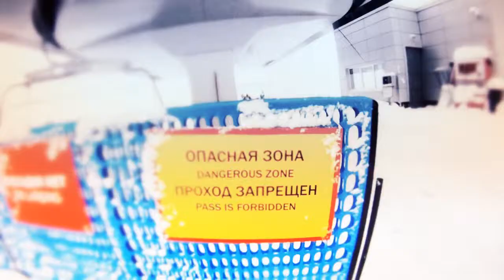Three Days of Snow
Here's a short montage from my last year journey to Sochi. We got lucky and had three days of snow.